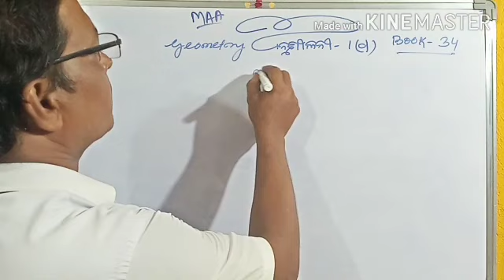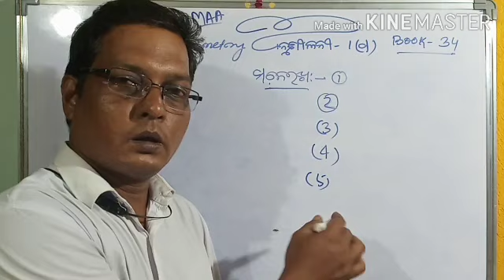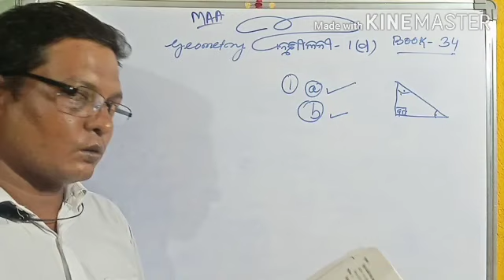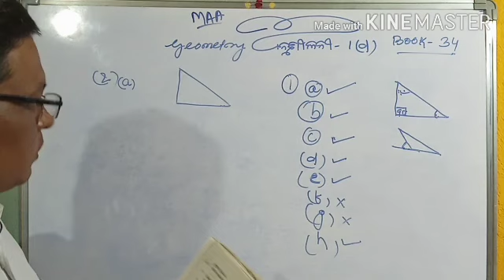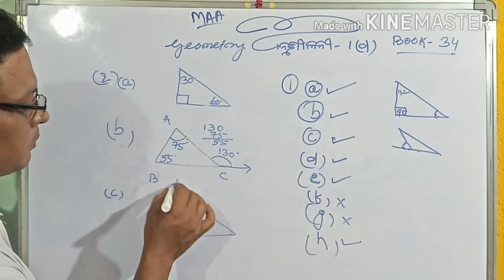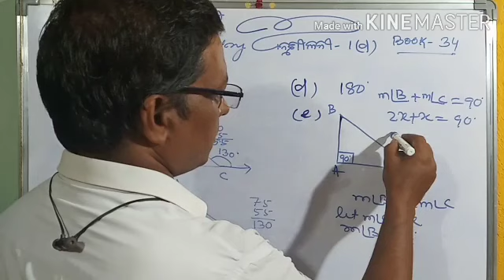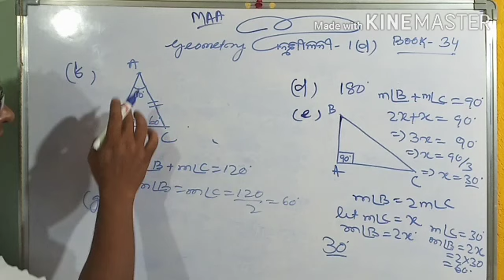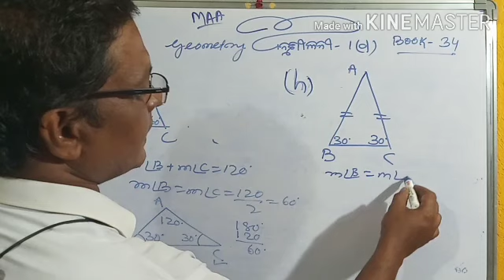Roughkhata, 9th Class Math, Geometry, Exercise -1D, Part01